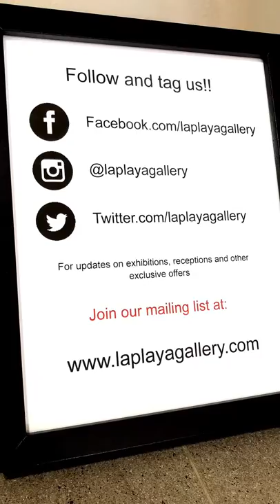Featured Artist Michael Panetta!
Michael Panetta is one of La Playa Gallery's featured artists for our current exhibition, "Future Tense." This exciting exhibition will run through March 1, 2019. Be sure to visit the gallery to see his work in person!